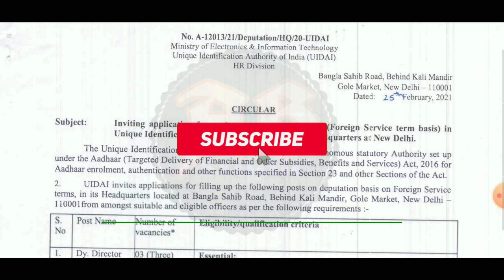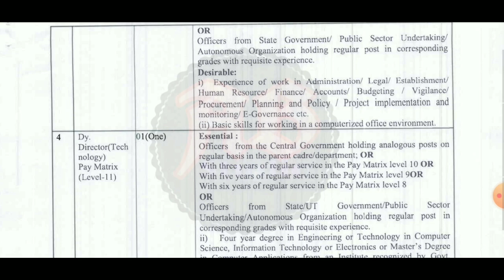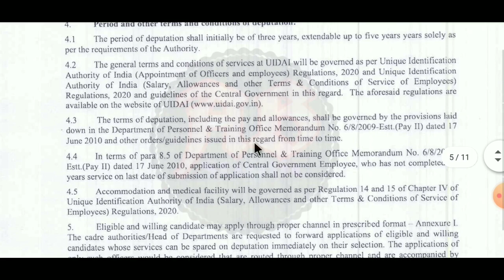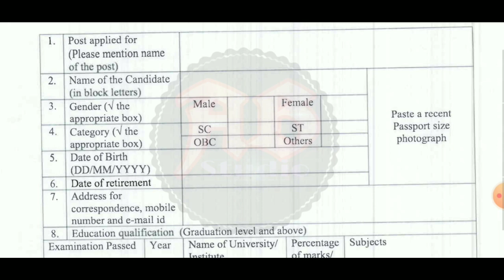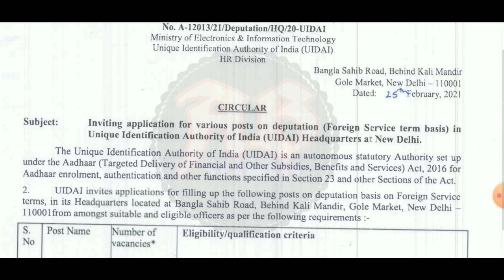Aadhar Card Recruitment 2021// Aadhar New Vacancy 2021// Govt Jobs UIDAI// How to Apply Aadhar Card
আধার এনরোলমেন্ট কেন্দ্রে একাধিক শূন্যপদে প্রচুর কর্মী নিয়োগ| ছেলে মেয়ে উভয়েই আবেদন করতে পারবেন|
Aadhar card recruitment 2021, adhar card Job Vacancy, latest Job adhar,uidai new Bharti,uidai job 2021/Aadhar Card Recruitment 2021// Aadhar New Vacancy 2021// Govt Jobs UIDAI// How to Apply Aadhar Card

"বিজ্ঞপ্তিটি বিস্তারিত পরে তারপরে আবেদন করুন, ভিডিওটিতে বলেছি তবুও নিজেই নোটিসটি ডাউনলোড করুন! আপনাদের কাছে বিশেষ অনুরোধ ভিডিওটি আগে সম্পূর্ণ ভাবে দেখুন | তারপরেই আবেদন করুন আর বুঝতে অসুবিধা হলে নিশ্চিত ভাবে কমেন্ট করুন "All Bangla Studio''ইউটিউব চ্যানেল আপনাদের জন্যই